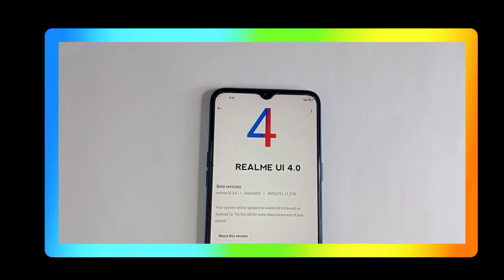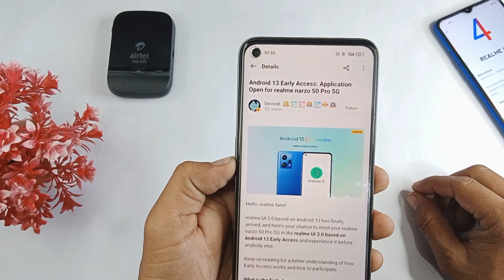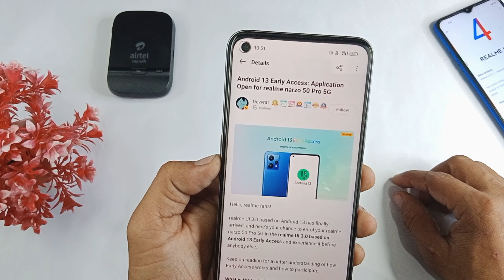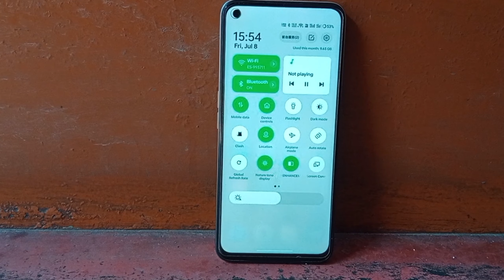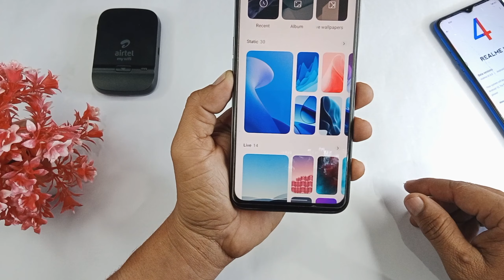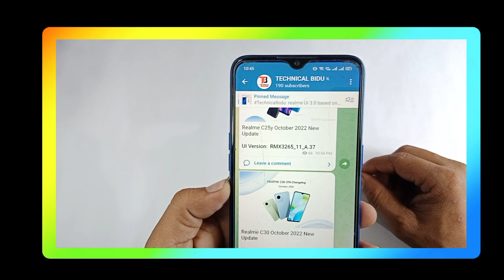Realme Narzo 50Pro UI 4.0 November 2022 New Stable Update C.01 | Realme Android13 New Update Feature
realme narzo 50a new update ui 3.0
realme narzo 50a new update ui 3.0 new features
realme october 2022 update
realme 8i new update october 2022
realme 8 new update october 2022
realme c 35 new update
realme c 35 new update features
realme 6i update android 11
Realme 25s New Stable Update
Realme C25s UI 3.0 New Update